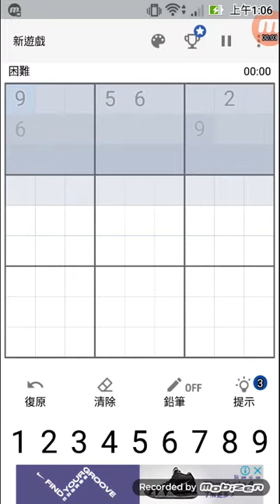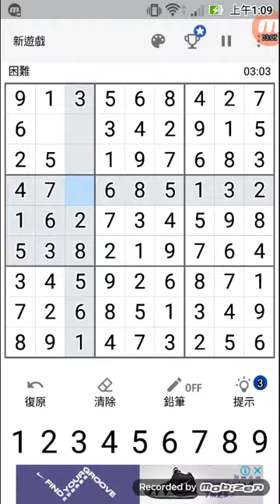(Hard Level) Sudoku ------ 187 Seconds !!